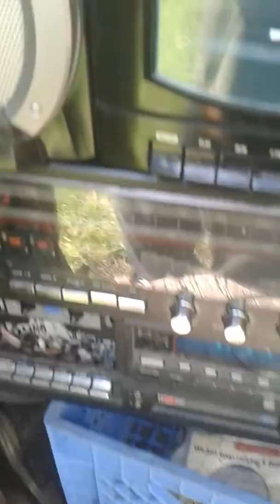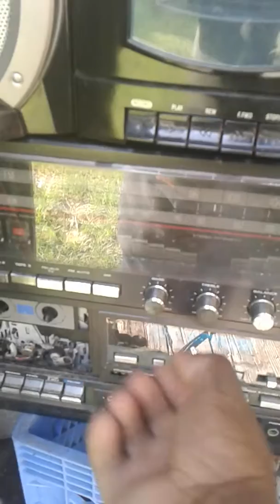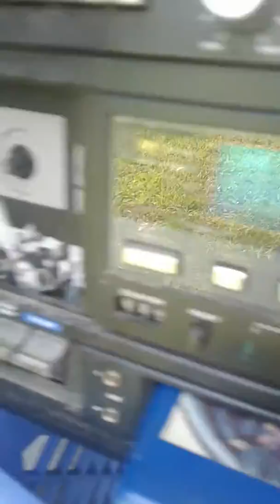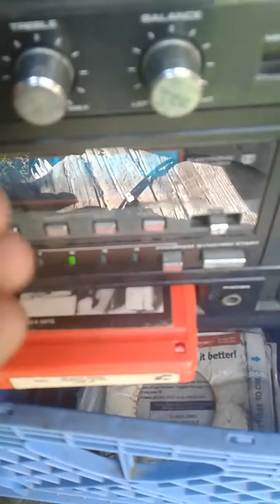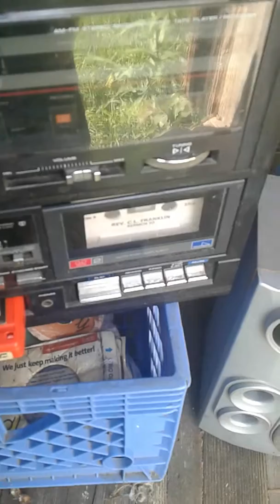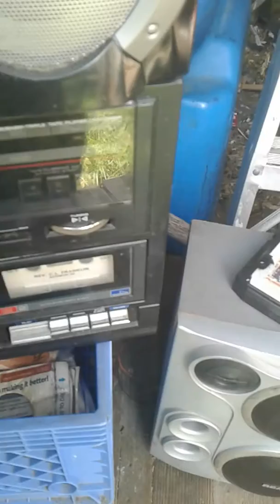The 8 track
8 tracks why